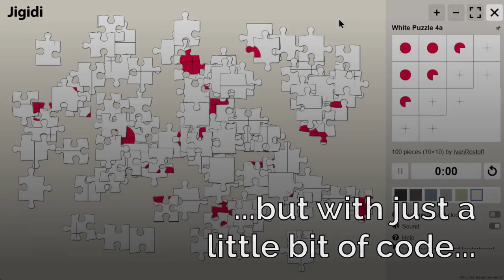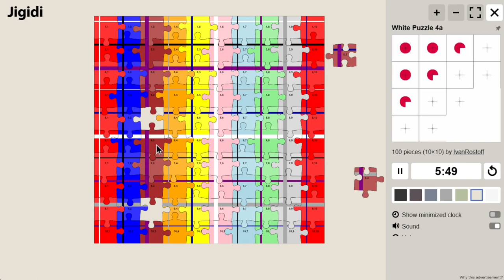Jigidi "Assistant": Making Jigidi Puzzles Easier by Changing The Image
☝️ Instructions on how to use this technique on jigsaws for yourself.